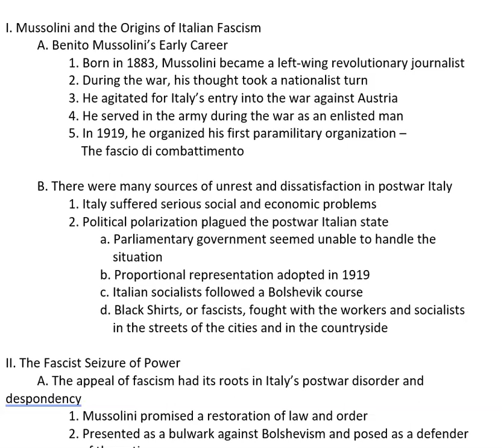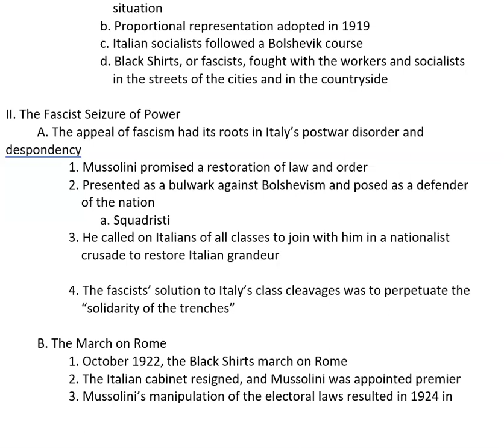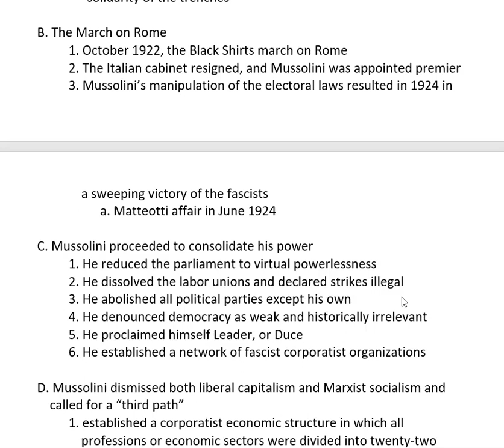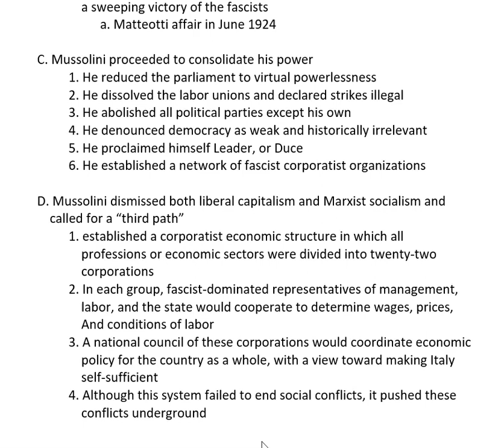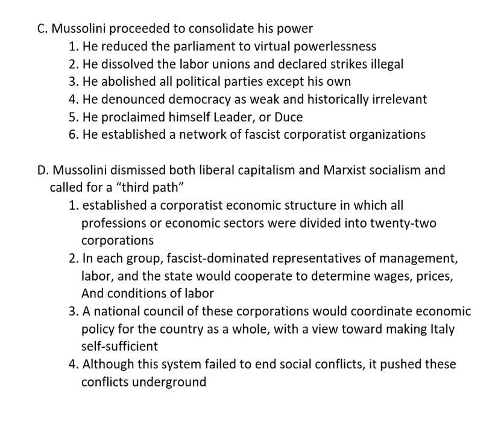History 2 Lecture 17 Mussolini and the origins of Italian fascism